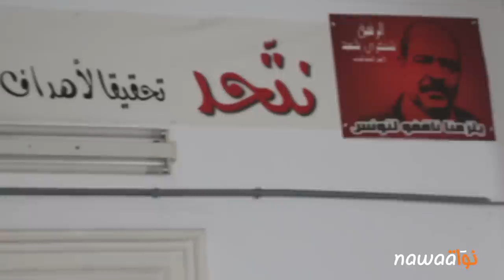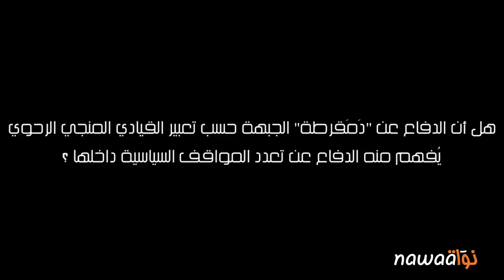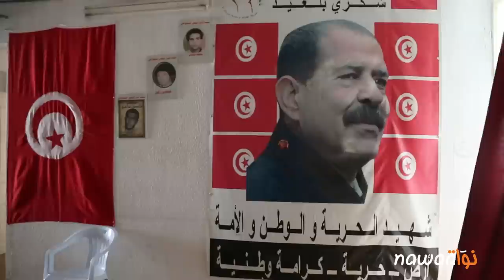زياد لخضر: هذه حقيقة الخلافات داخل الجبهة الشعبية